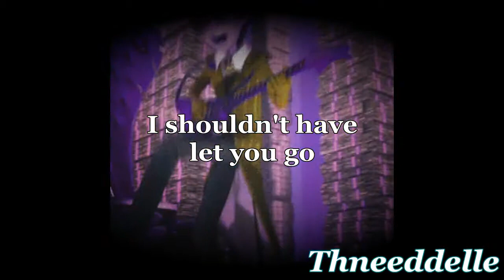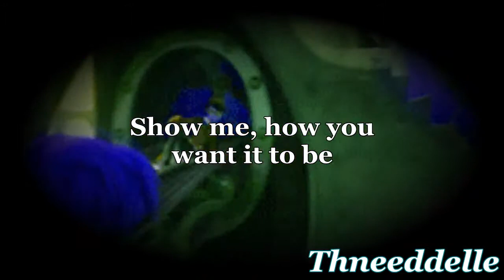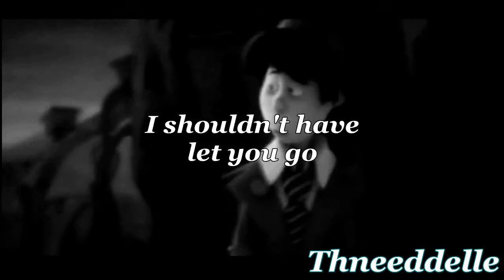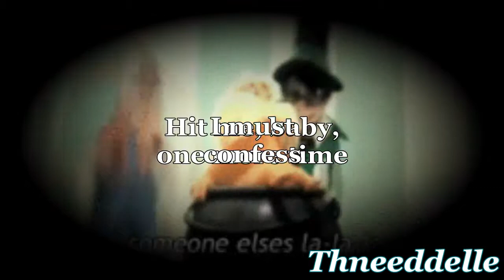Once-ler - ¨Hit me, Baby, One More Time¨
The Lorax
-The Once-ler

By: Thneeddelle
Song: ...Baby, One More Time